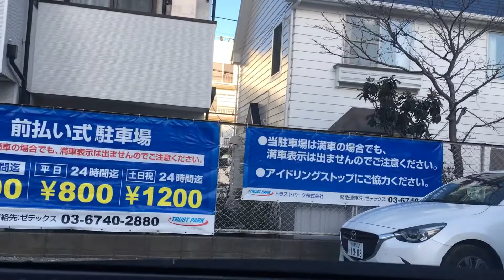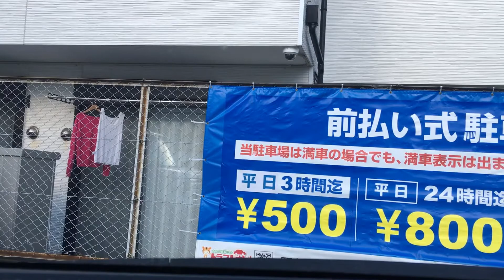2022/01/05 ドライブ7 江ノ島